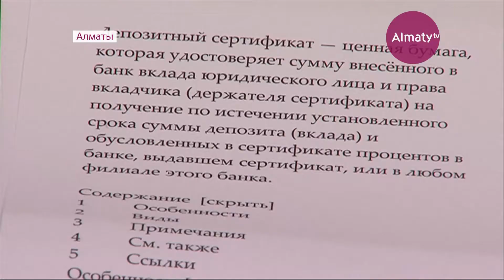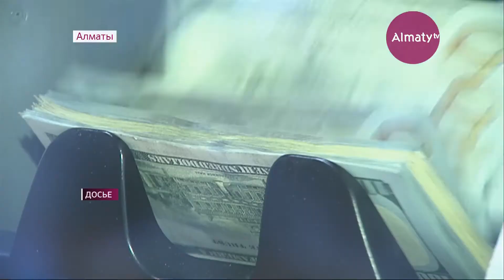Казахстанские банки начали предоставлять клиентам депозитные сертификаты (05.09.17)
Казахстанские банки начали предоставлять своим клиентам новый продукт - депозитные сертификаты. Владельцам этих ценных бумаг банкиры обещают хороший доход. За счет высокой ставки вознаграждения прибыль может составлять до 6% в год в долларовом эквиваленте. А в тенговом расчете доходит - до 18%.